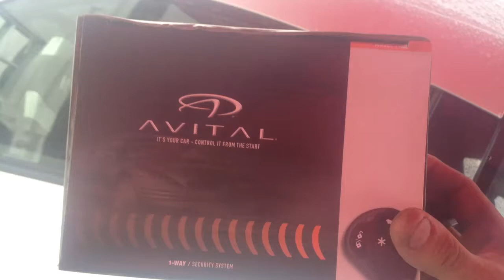Avital 3100 Car alarm installation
The new Avital 3100 is a great alarm for the money .